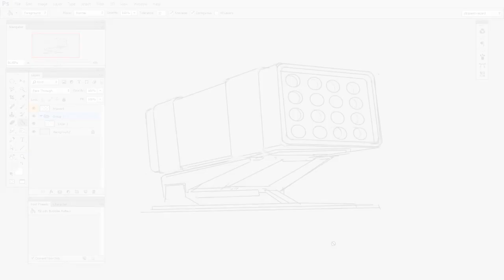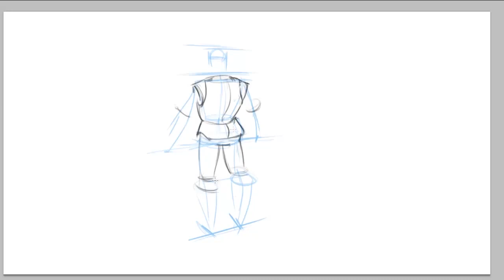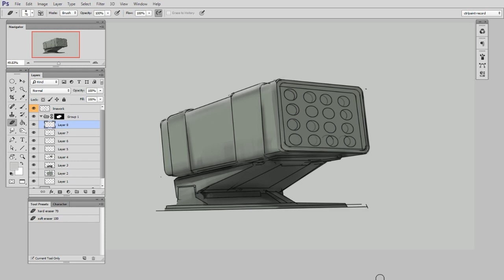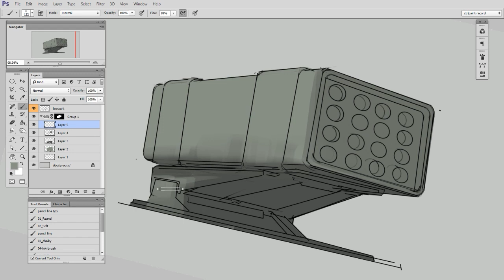Let's Paint Missiles (1/2)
In this process demonstration I'll show you an approach to painting industrial subject-matter.  This missile platform poses a particular challenge:  there are a lot of missiles.  Though you might be tempted to paint one complete missile and then make copies, I demonstrate a better alternative.  Like all of the "Let's Paint" videos, I don't go into much depth on the individual techniques shown in this video.  Instead, I've linked other videos which elaborate on these unfamiliar concepts.  Have fun!